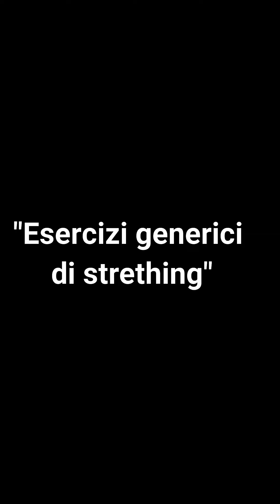Progetto "Sport a Treia"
Esercizi generici di stretching